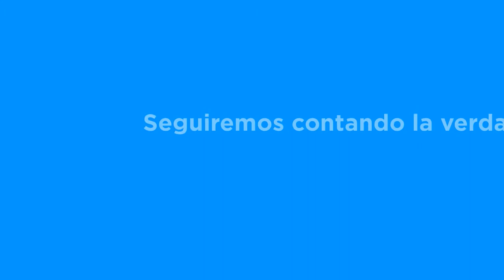Tras socavón, bloquean vialidad en Solidaridad por trabajos